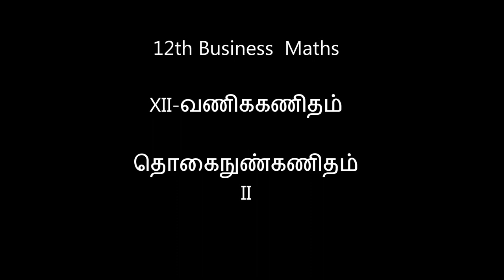12th Business maths play list 1 to 60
12th Business maths Play list Part 1 to 60 @Gomathidharmarajan